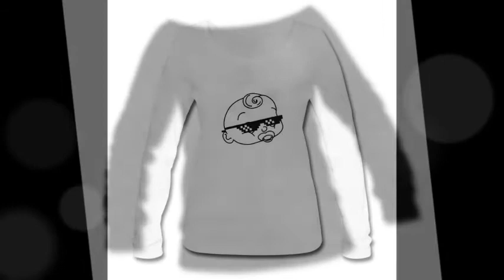Tshirts Femmes Manches longues